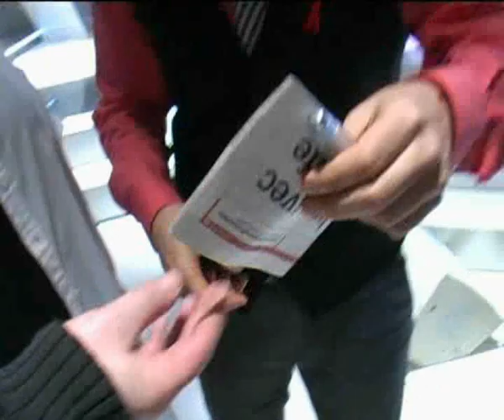La folle journée de Christophe Bourdon à Paris 03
Nous avons suivi le champion belge de "Tout le monde veut prendre sa place", Christophe Bourdon lors d'une journée de tournage... Sur le plateau avec les supporters. Un reportage video Sud Presse de Denis Tombal (Mars 2010)